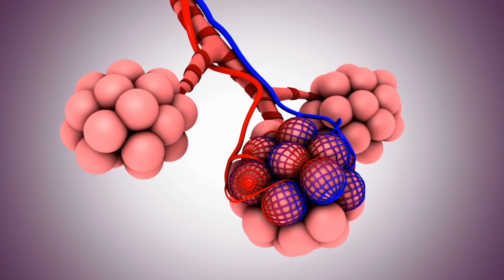nettoie les poumons, élimine le mucus de la gorge, l'asthme, la toux, la grippe, augmente l'immunité